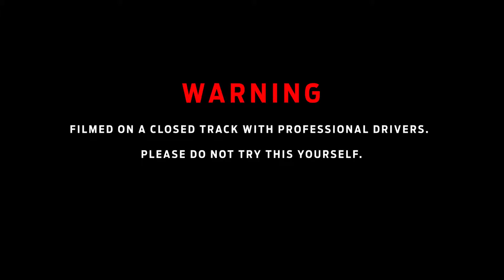y2mate com the new ford ranger tow whatever the hell you want kVCgKjibR U 1080p